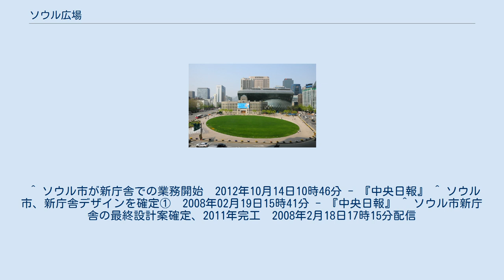ソウル広場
中区_(ソウル特別市)
ソウル広場は大韓民国の首都ソウルの中心部中区にある広場で、ソウル特別市市庁前にある。
 かつては小公門路、南大門路、太平路、乙支路、世宗路、武橋洞路を結ぶジャンクション的役割を担っていた交通の要衝であったが、車道を削り、現在の広場が作られた。
 ソウル広場の歴史は、高宗がロシア公使館に避難（露館播遷）した後、慶運宮（後の徳寿宮）に帰って来た1897年から始まる。
皇帝になった高宗は国の基礎を新たにするために、徳寿宮大漢門の前を中心にする放射扇形道路を築き、先方に圜壇丘を設置したが、これがソウル広場の原型であるといわれる。
日本統治時代の1926年になると、現在のソウル市庁舎が京城府庁舎として建設される。
 2002 FIFAワールドカップの野外応援がソウル市庁前で（一般交通を統制し）行われたことを契機に市民の間に広場建設の機運が高まった。
また、極端に少ない横断歩道、市庁前ロータリーの複雑な車両の通行方式の改善が必要なことから、広場の造成が2004年5月から検討された（このあたりの話題に関しては、関川夏央『ソウルの練習問題』を参照にされたい）。
 広場には、芝生、舞台、噴水（地上から直接水が出る形式のもの）、冬季にはスケート場がオープンし市民がくつろげるスペースとなっている。
 広場に隣接する旧市庁舎の建物のすぐ後方に流線型の斬新な新庁舎が建設された。
旧市庁舎は日本統治時代の残滓として撤去しようという意見と、貴重な建物として残すべきと言う意見が対立していたが、結局残されることになり、一部は図書館として活用されている。
 新市庁舎は2008年に計画が発表された。
株式会社アイアークのユ・ゴル代表によるデザインで、「伝統・市民・未来」というコンセプトが込められているという。
また「ワウコリア」によると、デザインは「韓国伝統家屋の曲線の美などを生かした伝統建築様式」が用いられた。
新庁舎は2012年7月18日にソウル特別市庁として竣工し、同年9月1日から運用を開始した。
 ^ ソウル市が新庁舎での業務開始　2012年10月14日10時46分 - 『中央日報』 ^ ソウル市、新庁舎デザインを確定①　2008年02月19日15時41分 - 『中央日報』 ^ ソウル市新庁舎の最終設計案確定、2011年完工　2008年2月18日17時15分配信